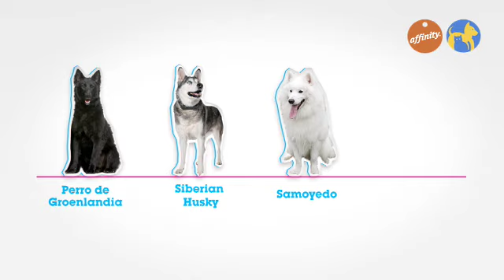Elige tu raza - Nórdicos - Más que perros y gatos 12 | Fundación Affinity